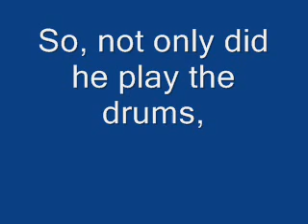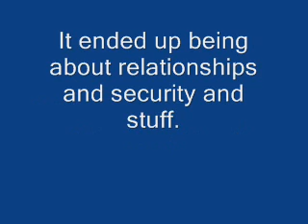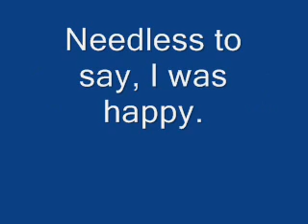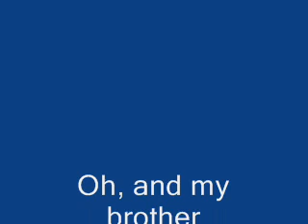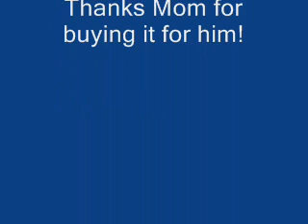I Wish I Could Fly by Jeanna Jinks and John Jinks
Brother sister team, Jeanna Jinks and John Jinks, sing a song she wrote.